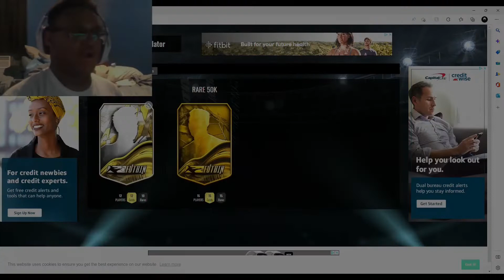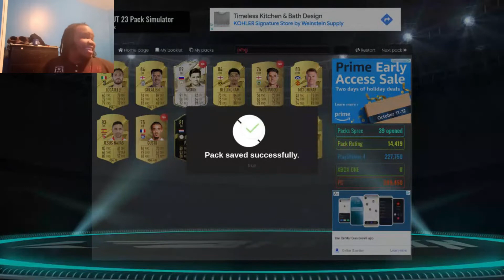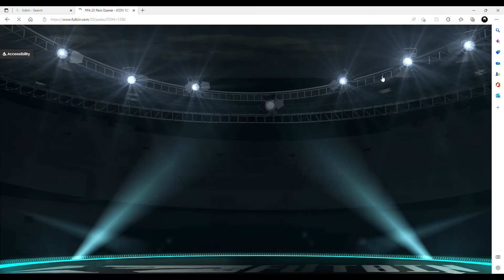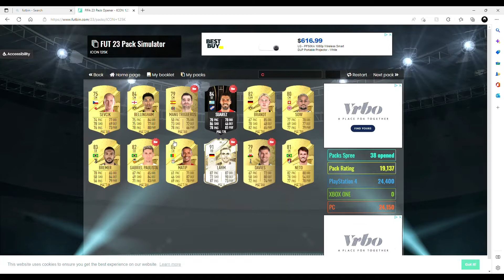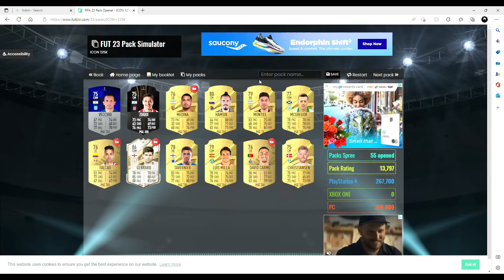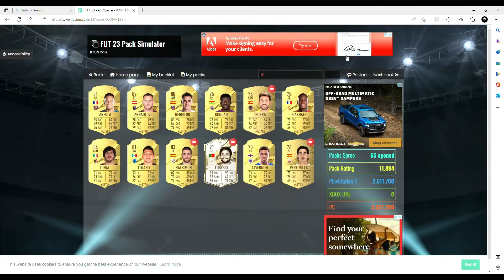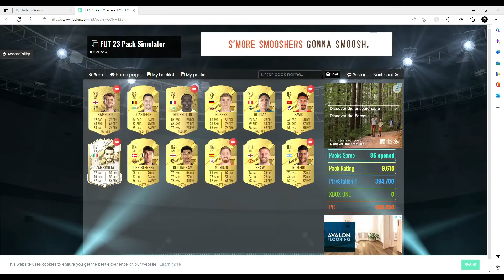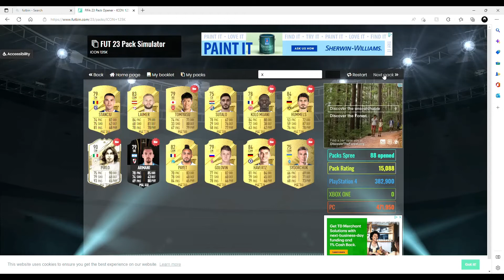Icon Central!!! : Fifa 23 Futbin Pack opening #2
Leave a like for more Pack openings.